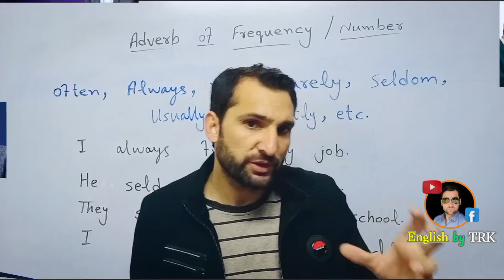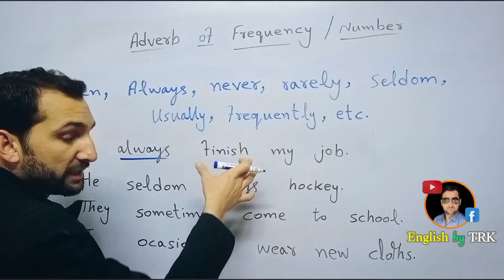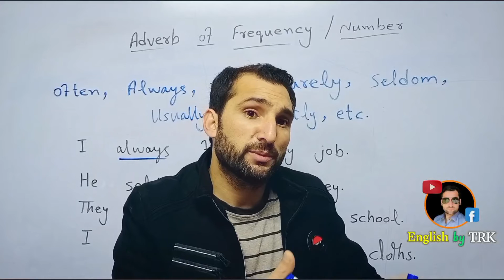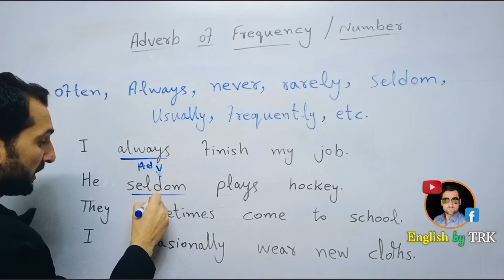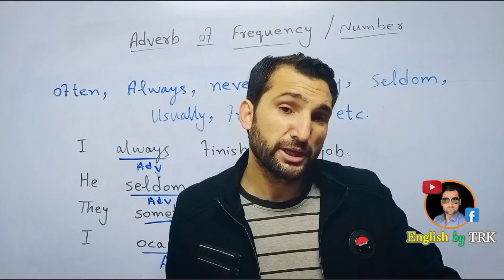Adverb of frequency | adverb of number | adverb of frequency in Urdu | adverb of frequency in Hindi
What is an adverb?
What is an adverb of frequency?
What is an adverb of number?
How to recognise an adverb of frequency?
What question does an adverb of frequency answer?

If you have any question or misconception, ask it in the comments section. We will try our best to clear your doubts.
Once again thanks and have a wonderful day/night.